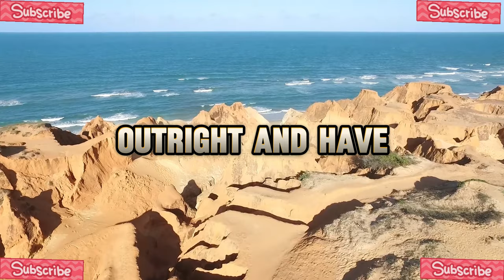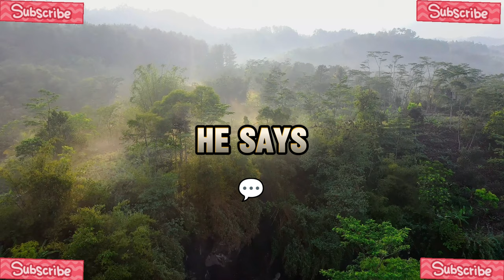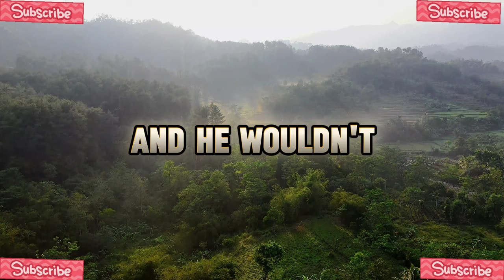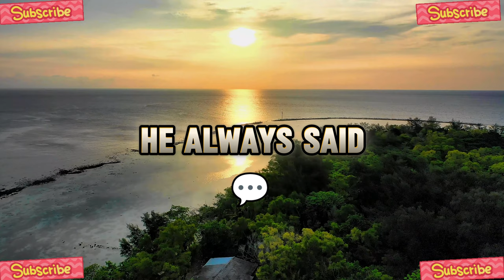AITA 🤔 - Recently Told My Husband I See Him As A Liability